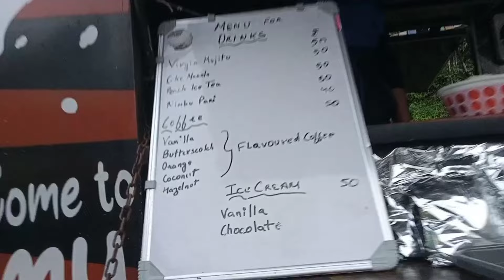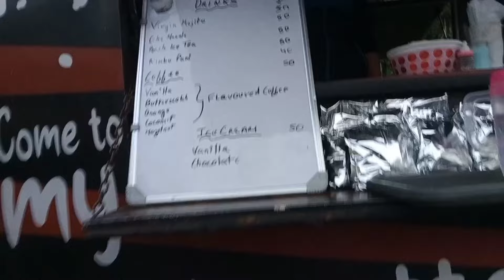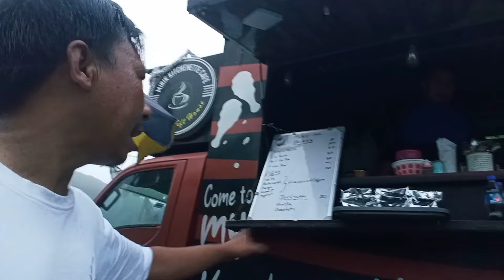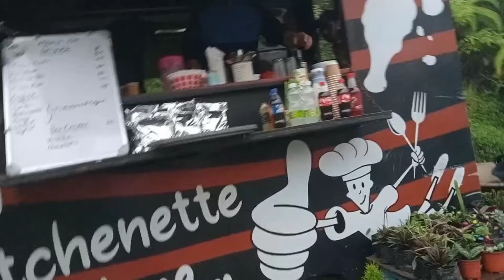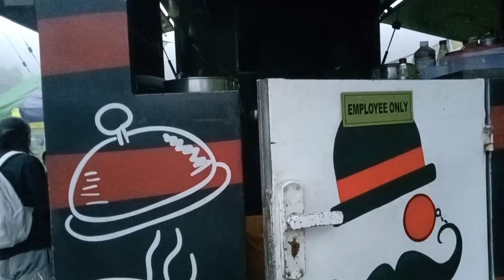💫 नाका पानी सेलोमेढक पोखरी 🤟⭐🤟